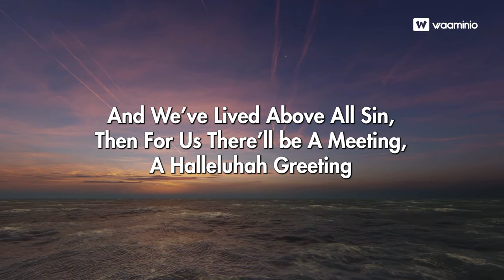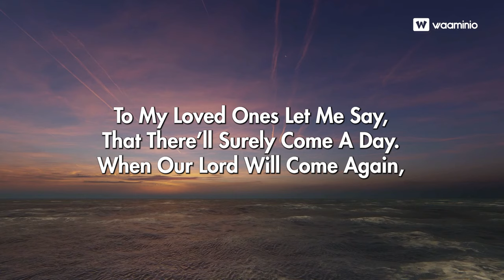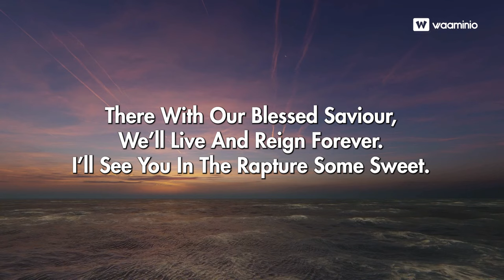I’ll See You In The Rapture Lyrics